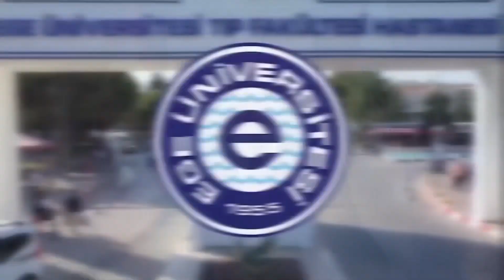EgeÜniversitesi Kampüsü COVID19 Polikliniği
Üniversite kampüsümüzde pandemiye karşı mücadelemiz kapsamında faaliyete geçirdiğimiz COVID19 Polikliniğimiz sayesinde öğrencilerimizin ve çalışanlarımızın eğitim öğretim dönemini sağlıklı bir şekilde sürdürebilmeleri için gerekli olan tedavi ve önlemlerin alınmasını sağlıyoruz.